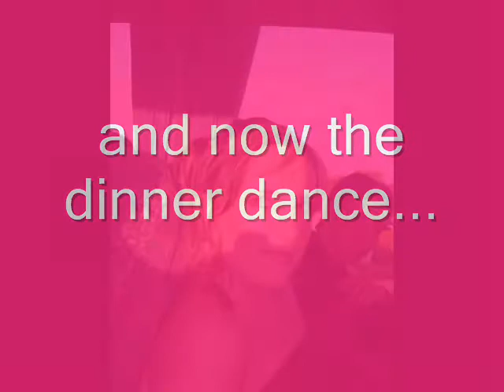kinross precious memories 2006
memories over the past year or so for all kinross students to remember and cherish